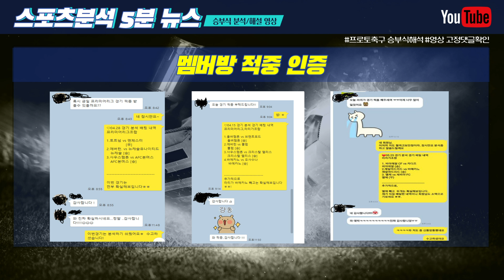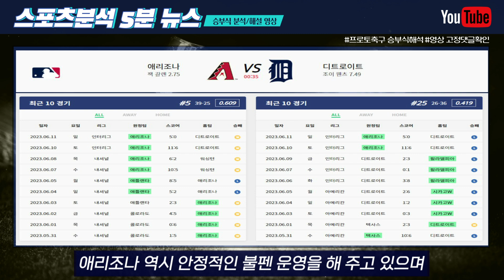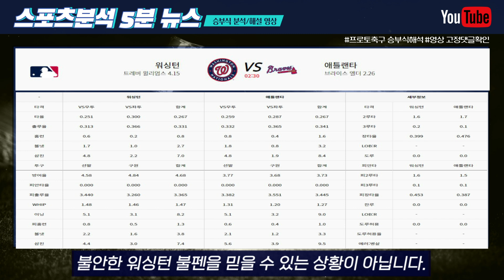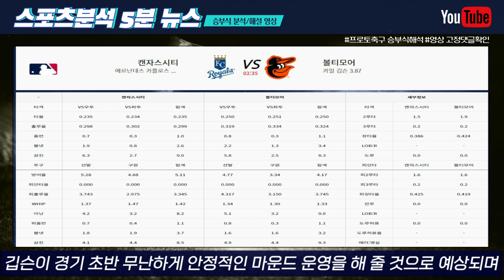★6월12일 ★[배트맨토토][프로토][적중률높이는방법][토토][야구경기][축구경기][농구경기] 은아앵커의 스포츠분석/3경기 프리뷰/(승무패/핸디캡/언오버)(단폴)(광고없음)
적중율최고! 무료스포츠소통방 입장하기↙↙↙
카톡ID : ee1004u

스포츠 토토 핵심만 빠르게 여러분의 바쁜 일상을 채워드립니다.
간단한 요약 분석 정리로 빠른 이해와 여러분들의 고민을 풀어드립니다.
저희 가족방 들어오시면 무료 픽을 받아보실수 있습니다.
많은 이벤트도 있으니 많은 참여 바라겠습니다!!